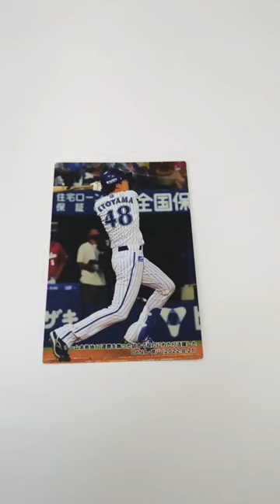小当たりと言えるのか？ プロ野球チップスカード 2023 第１弾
今日出たのは、
横浜DeNAベイスターズ　京山将弥 選手（チェックリストカード）
千葉ロッテマリーンズ　佐々木朗希 選手（スターカード）